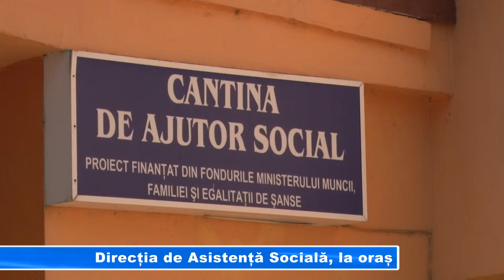Direcția de Asistență Socială, la oraș